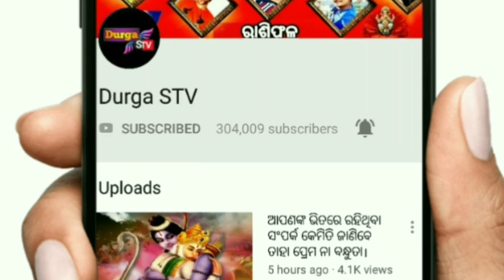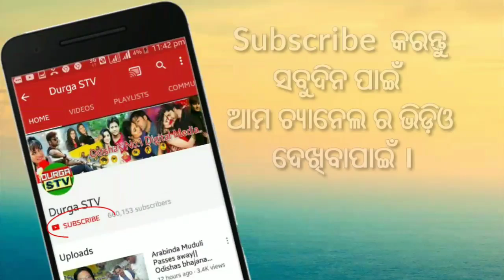ମାତା ଲକ୍ଷ୍ମୀଙ୍କ ଆଶୀର୍ବାଦ ରୁହେ ନାହିଁ ଏହି ସବୁ ଘରେ। ପରିବାରରେ ଦେଖା ଦିଏ ଅଭାବ!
ବିଷ୍ଣୁ ପୁରାଣ ରେ ମାତା ଲକ୍ଷ୍ମୀ ଙ୍କ ସମ୍ବନ୍ଧ ରେ ଅନେକ କିଛି ବିସ୍ତୃତ ସୂଚନା ଦେଖିବାକୁ ମିଳିଥାଏ I ହିନ୍ଦୁ ଧର୍ମ ରେ ମାତା ଲକ୍ଷ୍ମୀ ଧନ ର ଦେବୀ ହେଇଥାନ୍ତି ଏବଂ ଯେଉଁ ଘରେ ମାତା ଲକ୍ଷ୍ମୀ ଙ୍କ ର ନିବାସ ରହିଥାଏ ସେହି ଘରେ ଧନ ର ବୃଦ୍ଧି ଦେଖିବାକୁ ମିଳିଥାଏ I ତେବେ ଘରେ ମାତା ଲକ୍ଷ୍ମୀ ଙ୍କ ର ବାସ କରିବା ଅର୍ଥ ହେଉଛି ଘରେ ଧନ ଅଭିବୃଦ୍ଧି ର ସଂକେତ I ଏବଂ ମାତା ଲକ୍ଷ୍ମୀ ଠାରେ ଯାହା ଉପରେ କ୍ରୋଧିତ ହୁଅନ୍ତି ସେହି ବ୍ୟକ୍ତି ଯେତେ ଚେଷ୍ଟା କଲେ ବି ମାତା ଙ୍କୁ ପ୍ରସନ୍ନ କରିପାରି ନ ଥାଏ I ଏପରି କିଛି କାରଣ ରୁ ମାତା କୃପା ଦୃଷ୍ଟି ପଡି ନ ଥାଏ I

କିଛି ଲୋକେ ନିଷ୍ଠା ର ସହ ମାତା ଲକ୍ଷ୍ମୀ ଙ୍କ ର ପୂଜା କରିଥାନ୍ତି ତ କିଛି ଲୋକେ ଅନେକ କିଛି ବାବା ଙ୍କ ର ବିଭୁତି ଓ ଜିନିଷ ଆଣି ଘରେ ରଖିଥାନ୍ତି ମାତା ଲକ୍ଷ୍ମୀ ଙ୍କୁ ପ୍ରସନ୍ନ କରିବାକୁ I ତେବେ ମାତା ଲକ୍ଷ୍ମୀ ଙ୍କୁ ଥରେ ଯିଏ କ୍ରୋଧିତ କରିଥାଏ ସହଜ ରେ ମାତା ଲକ୍ଷ୍ମୀ ଆଉ ସେହି ସ୍ଥାନ କୁ ଫେରନ୍ତି ନାହିଁ I ମାତା ଲକ୍ଷ୍ମୀ ଯେଉଁ ଜାଗା ରେ ରୁହନ୍ତି ନାହିଁ ସେହି ଜାଗା ରେ ସୁଖ ଶାନ୍ତି ବି ରହି ନ ଥାଏ I
ତେବେ ଏଥିପାଇ ଆମେ ଯେଉଁ କଟୁ ବାକ୍ୟ ର ପ୍ରୟୋଗ କରିଥାଉ ତାହା ହେଉଛି ମୁଖ୍ୟ କାରଣ I ଯଦି ଆପଣ ଙ୍କ ର କଥା କାହାରି ମନ କୁ ଆଘାତ ଦେଉଛି ତେବେ ମାତା ଲକ୍ଷ୍ମୀ ଆପଣ ଙ୍କ ପାଖ ରେ କେବେ ହେଲେ ରୁହନ୍ତି ନାହିଁ I ଯଦି ଆପଣ ଅପଶବ୍ଦ ର ପ୍ରୟୋଗ କରିଥାନ୍ତି ତେବେ ବି ମାତା ଲକ୍ଷ୍ମୀ ଆପଣ ଙ୍କ ପାଖ ରେ ରୁହନ୍ତି ନାହିଁ I ଏହା ଦ୍ୱାରା ଆମ ସର୍ବଦା ଅର୍ଥାଭାବ ଜନିତ ସମସ୍ୟା ରେ ପଡିରହିଥାଉ I